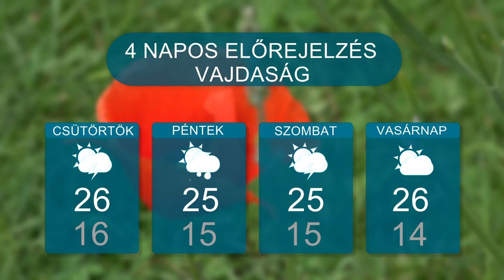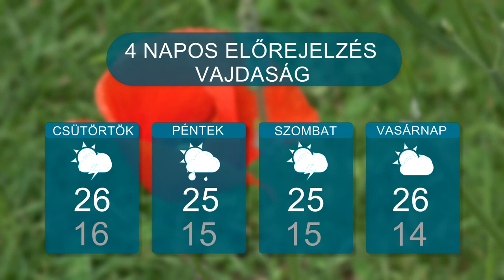Időjárás – 2023.05.30.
Változékony, de többnyire kora nyárias időjárást jósolnak a hét további napjaira a meteorológusok.